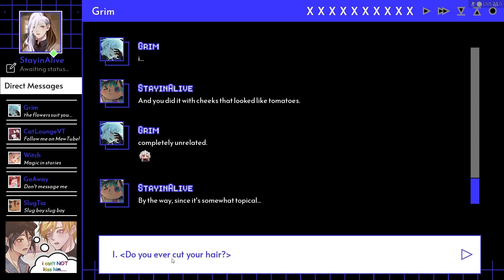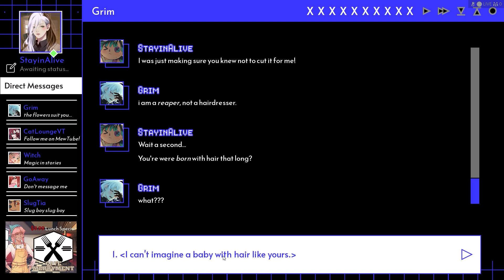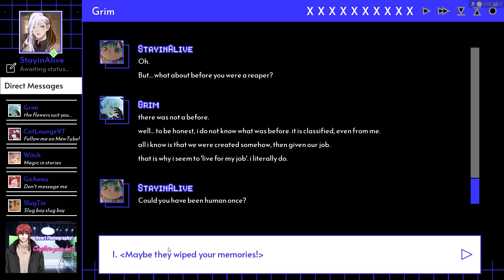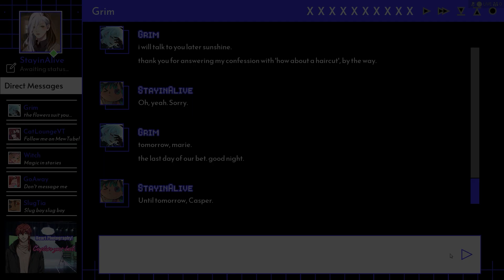A Date With Death | Part 14 - He Finally Confesses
DeadEden plays an indie game called A Date With Death. Watch as I do everything within my power to avoid cringe. Wish me luck!